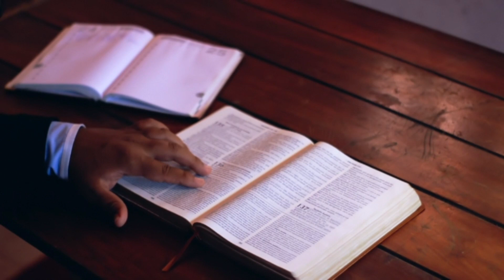तुर्की सरिया में दिखा प्रभु यीशु मसीह का चिन्ह | दुनिया के अंत की शुरुआत हो चुकी है